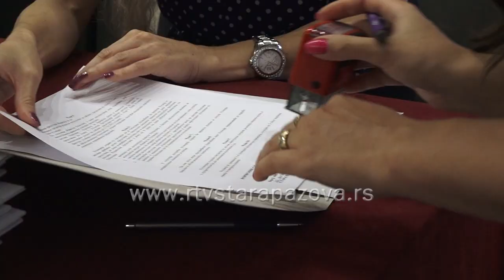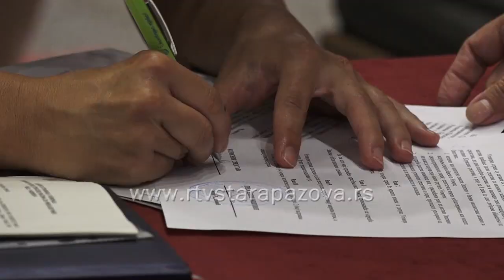Dodela ugovora o bespovratnoj novčanoj pomoći preduzetnicima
Predsednik opštine Stara Pazova Đorđe Radinović  podelio je danas u holu Pozorišne sale 60 ugovora  preduzetnicima i vlasinicima mikro i malih preduzeća. Bespovratna sredstva odobrena  su ovim privrednim subjektima u jednokratnom iznosu od 100.000 dinara.